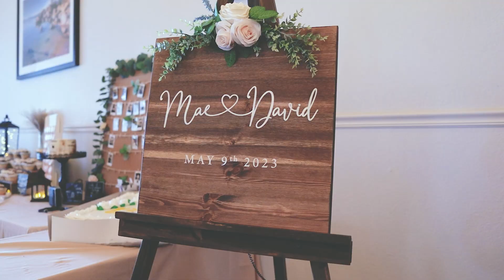"It's all God's perfect timing" | South Lake Tahoe | Mae and David Wedding Highlight Film